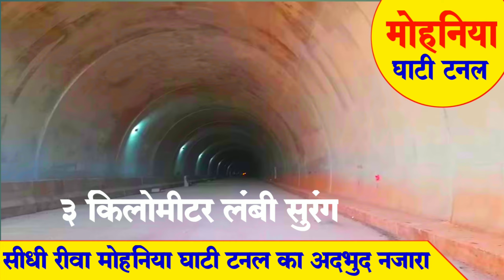Rewa Sidhi Tunnel Project | Mohaniya Ghati Tunnel |Mohaniya Ghati Surang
वीडियो खोजें,📽️👇

रीवा सीधी सिंगरौली रेलवे लाइन | रीवा सीधी सिंगरौली के बीच कौन कौन से रेलवे स्टेशन बन रहे है देखिए

Rewa Sidhi Railway Line Project का निर्माण कार्य | Rewa Sidhi Singrauli New Railway Line की जानकारी

रीवा सीधी सिंगरौली के बीच कौन कौन से रेलवे स्टेशन बन चुके हैं पाए पूरी जानकारी | रीवा रेलवे स्टेशन

रीवा गोविंदगढ़ न्यू रेल लाइन | रीवा से गोविंदगढ़ तक सुरु होगी ट्रेनें | रीवा सीधी सिंगरौली रेल लाइन

Rewa Railway Station | रीवा रेलवे स्टेशन को बनाया जा रहा है सबसे बड़ा रेलवे जंक्शन | रीवा सीधी रेलवे

रीवा सीधी के बीच बन रही मोहनिया घाटी में 2.79 किलोमीटर की सबसे लंबी सुरंग | rewa sidhi tunnel